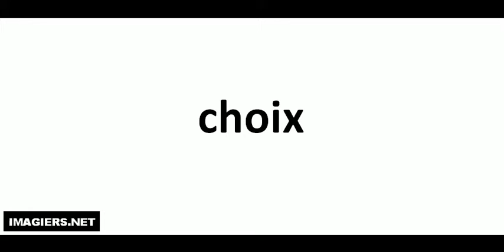Wie man Französisch ausspricht = choix